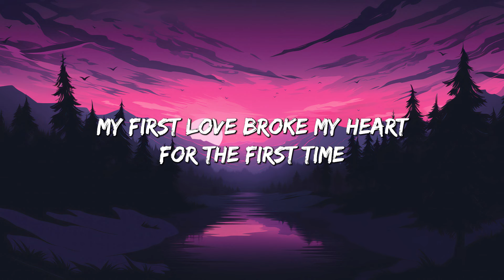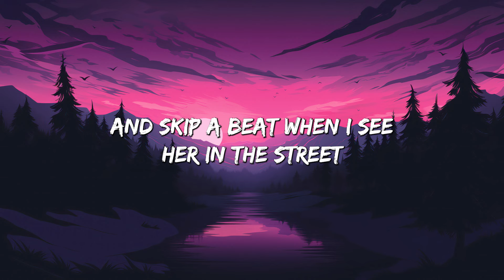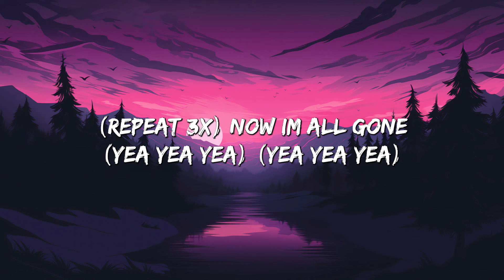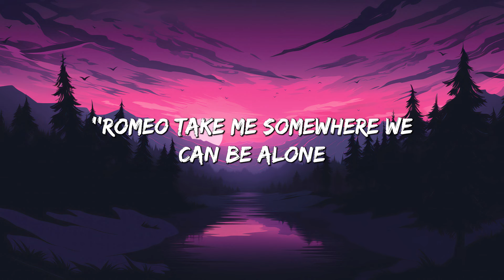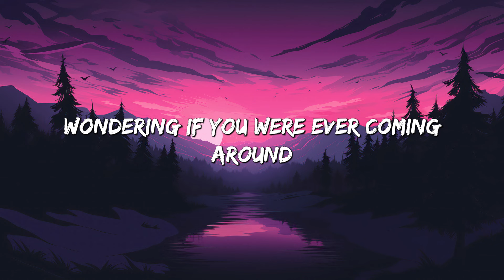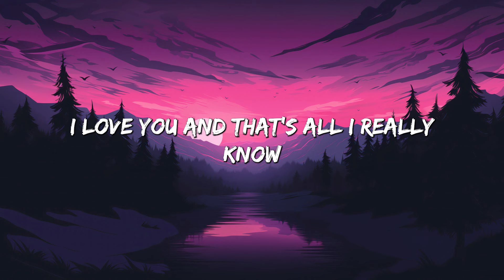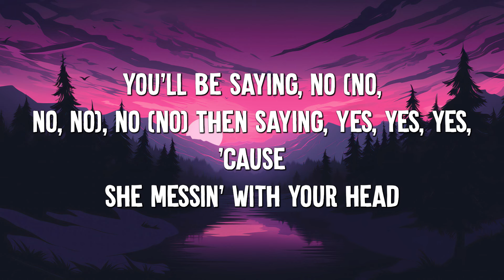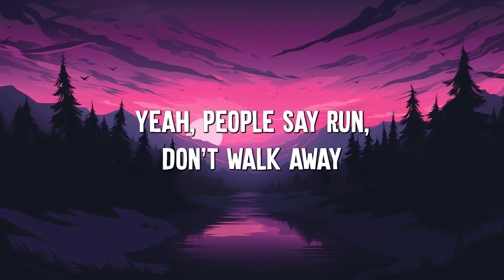Baby - Justin Bieber (Lyrics) || Taylor Swift , Ava Max... (MixLyrics)